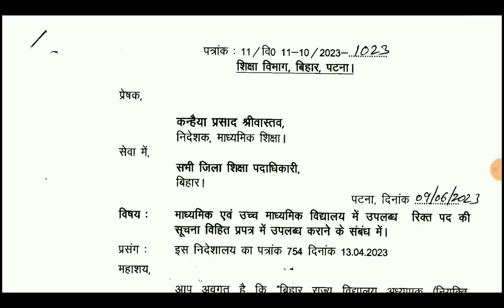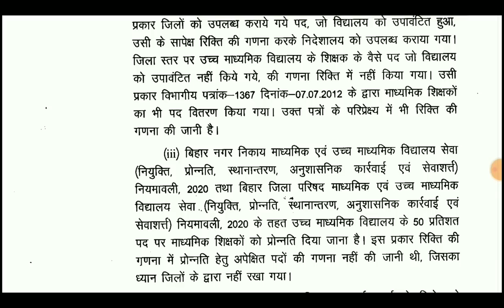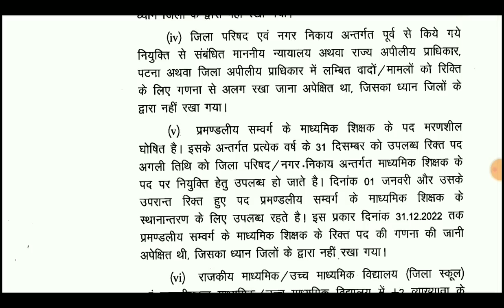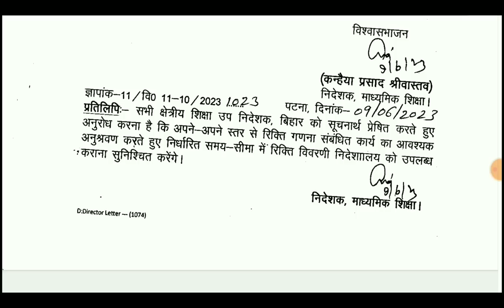BIHAR TEACHER VACANCY LATEST UPDATE TODAY।रिक्ति घट जाएगी।शिक्षा विभाग।💯☑️☑️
बिहार शिक्षक बहाली।BPSC।एक बार फिर से रिक्ति की गणना।शिक्षा विभाग।बिहार सरकार।ALL TET taiyari

Kiran Publications ki ye book hai
- सबसे खास बात ये है की ये बूक 30 मई को BPSC द्वारा घोषित latest format
एवं SCERT के Syllabus पर based है। वहीं NCERT सिलेबस के साथ
Chapter wise MCQ भी दिया हुआ है।
- दोस्तों ये बूक माध्यमिक विद्यालय शिक्षक class 9-10 भर्ती परीक्षा के लिए है। -
सामाजिक विज्ञान की इस बूक में इतिहास, भूगोल, राजनीति शास्त्र, अर्थव्यवस्था विषय को
कवर किया गया है,
- दोस्तों एग्जाम मे सामान्य अध्ययन के भाग एक से विषय ज्ञान मतलब सामाजिक विज्ञान
40 नंबर के होंगे। टोटल 120 क्वेस्चन 120 नंबर के रहेंगे।

Bihar Shikshak Class 1 To 5

  ये बूक BPSC शिक्षक एग्जाम
के लिए इंपोर्टेंट है।
एवं SCERT के Syllabus पर based है।

- दोस्तों ये बूक क्लास 1-5 भर्ती परीक्षा के लिए है। साथ ही ये सामान्य अध्ययन प्रैक्टिस वर्क बूक है। इस बूक में प्राथमिक गणित से मानसिक क्षमता परीक्षण, तो सामान्य जागरूकता से सामान्य विज्ञान और सामाजिक विज्ञान तो वहीं भारतीय राष्ट्रीय आंदोलन से भूगोल और पर्यावरण दिया हुआ है। एग्जाम मे टोटल 120 क्वेस्चन 120 नंबर के होंगे और एग्जाम का टाइम होगा 2 घंटे।

BPSC Shikshak Class 1 To 5 Samanya Adhyann Best Book
1.
2.

Buy Bhasha Book

BPSC TRE Shikshak Exam Language Bhasha Paper Book
1.
2.
BPSC Class 9 To 10 Social Science Samajik Vigyan 120 Questions Pattern By BPSC
1.

BPSC Samanya Adyann 40 Questions for All Class 9 To 12 Aspirants Based on New Pattern
1.